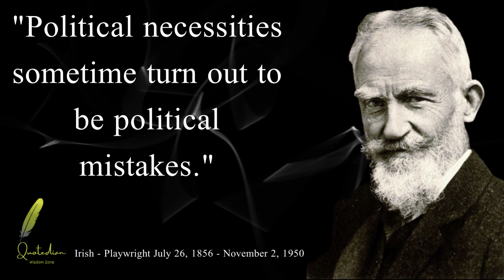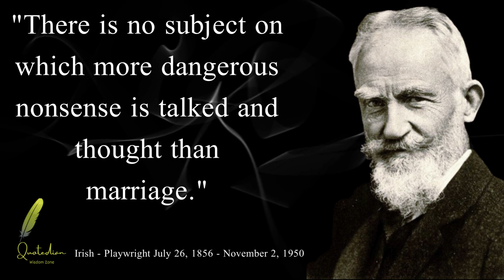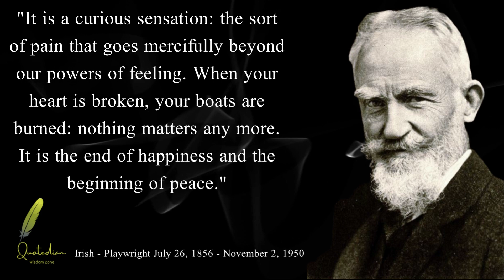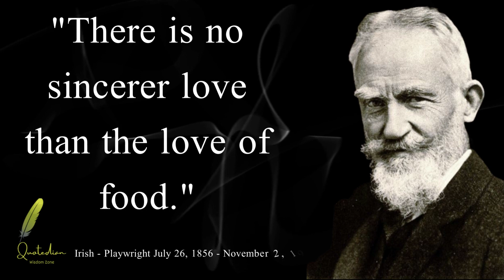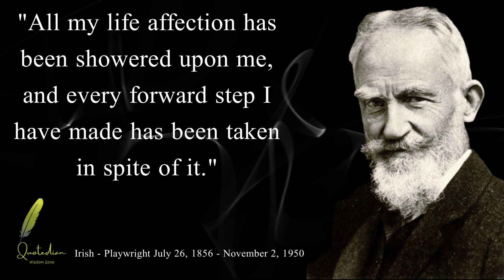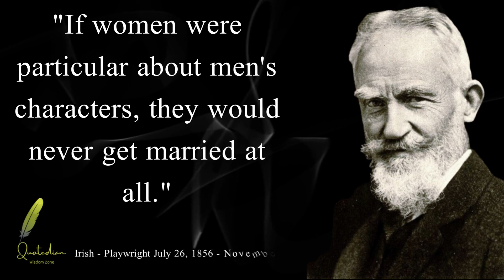George Bernard Shaw | Part#5 | Unshackling Your Mind with Brilliant Life Wisdom and Relationships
Discover the insightful and thought-provoking world of George Bernard Shaw through his powerful quotes.
Explore his wisdom on life, success, and human nature, as this collection of quotes offers timeless guidance and inspiration.
Join us on this journey of self-discovery and personal growth as we delve into the brilliant mind of George Bernard Shaw.
Let his words spark new perspectives and motivate you to embrace a fulfilling and meaningful life.

We are dedicated to delivering all their powerful words directly to you. Our narration is done using AI/TTS voices,

bernard shaw
bernard shaw quotes
bernard shaw sayings
wise quotes
wise sayings
inspiring quotes
inspirational quotes
motivational sayings
motivational quotes
quotes to make you think